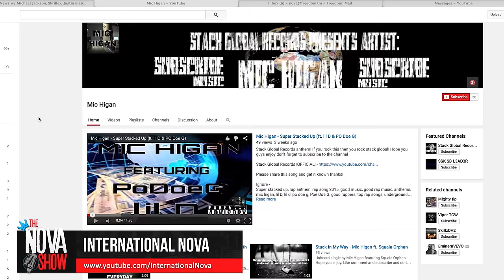The Nova Show- Freedom! partner spotlight & Music News w/Adele, The Weeknd, Boomerang app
The Nova Show- Freedom! Music partner spotlight & Music News w/Adele breaking the sales record?, As well as Beat! label News , Is The Weeknd facing jail time?, Instagram releases new app called "Boomerang", and Twenty One Pilots

▼ Links

▼ Heartbeat

▼ Freedom!

▼ Music